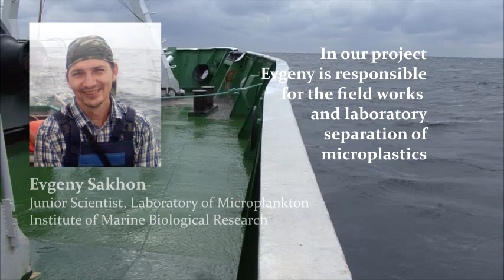microplastics sevastopol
thnx to Vladimir Mukhanov